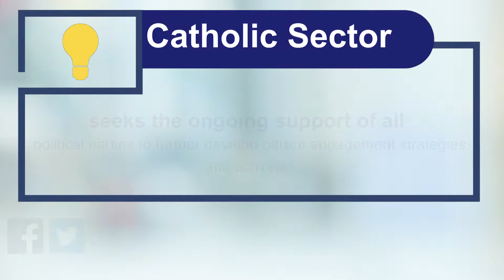Election Priorities in Catholic Education - Priority #7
Priority #7 for the QLD Election 2017 - Support for Parent Engagement.